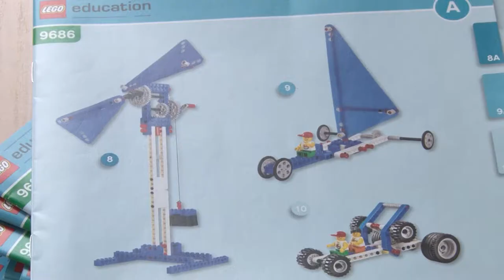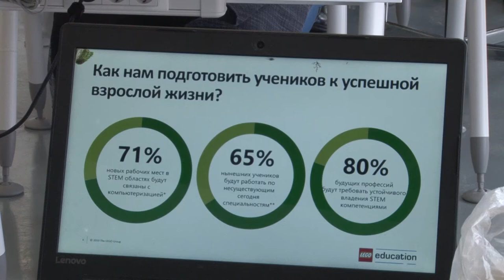Coding days LEGO Education в «Кванториум Саров»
На площадке детского технопарка «Кванториум Саров» прошла серия мастер-классов для педагогов по программированию, информатике и робототехнике.